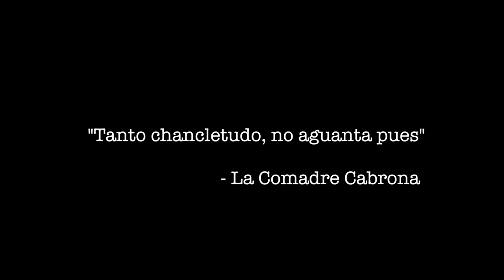La Comadre Cabrona EP1